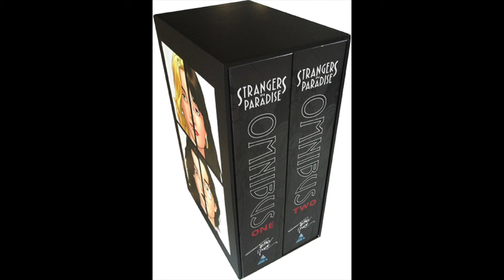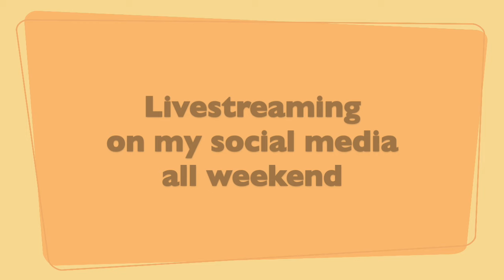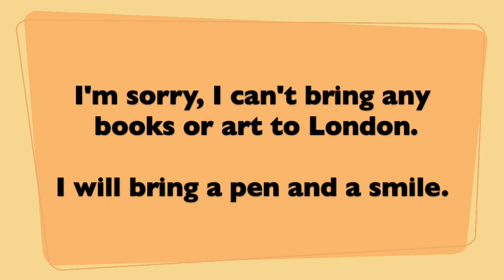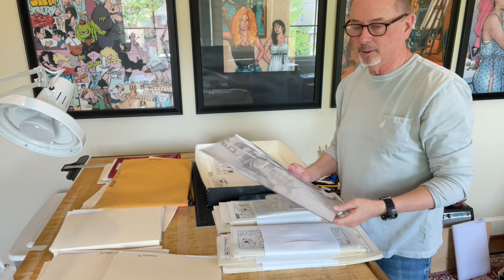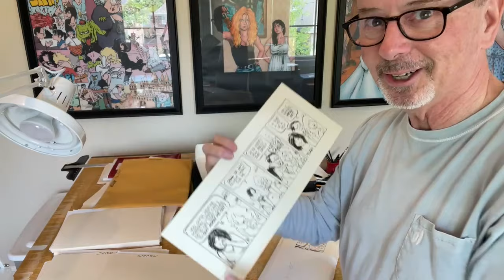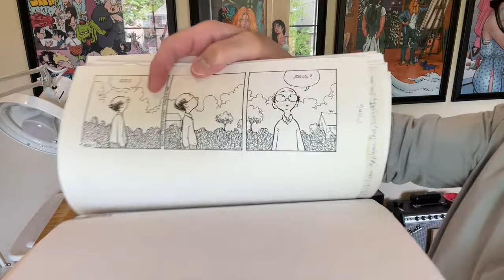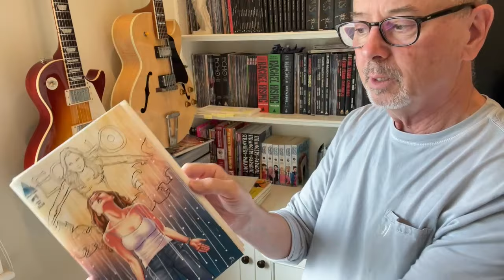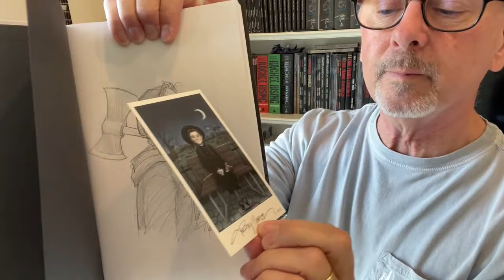Archiving My Comic Strips & Sketches + A First Look At Remarques For The TM Live Art Sale April 26!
It's Studio Sunday April 21, 2024
:00 Robyn has a LOT of updates this week
:27 The Really Complete Paradise Too Kickstarter Survey and BackerKit
3:06 TM Live Art Sale
4:19 Free Comic Book Day
4:46 Signing at Forbidden Planet London Megastore
5:50 HOT SEAT! What do you think about the threat of AI to the Arts?
10:44 A last look at my old comic strips and cartoons as I pack them up for storage.
22:19 First Look At Remarques For The TM Live Art Sale!

If you have any questions for Terry to discuss in upcoming vidoes, post them in the comments.

Our website and store: (go here Friday 26th for the art sale!)